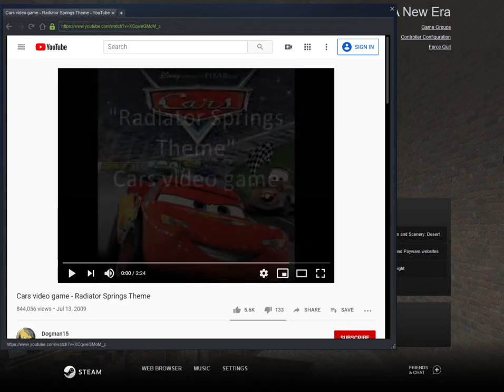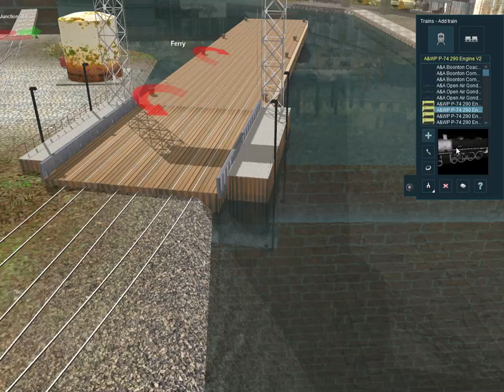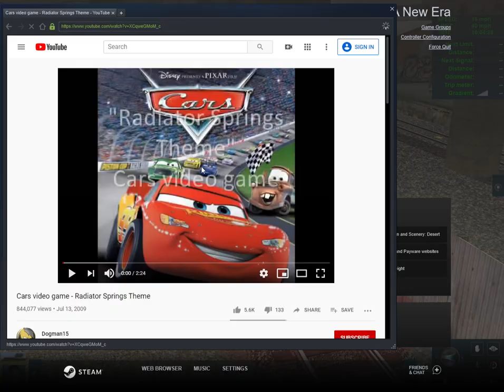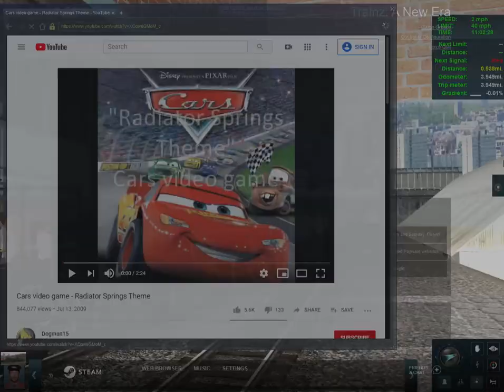Denver & Rio Grande Western 14 through the years part 1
guys here's part one of D&RGW number 14 through the years part 1.